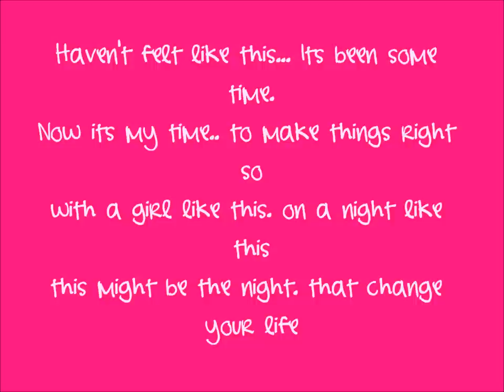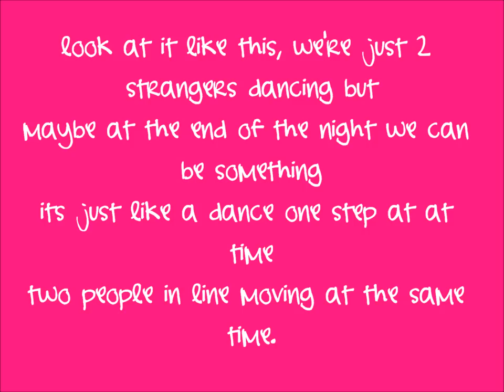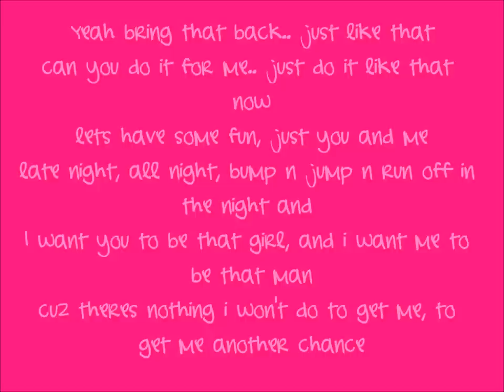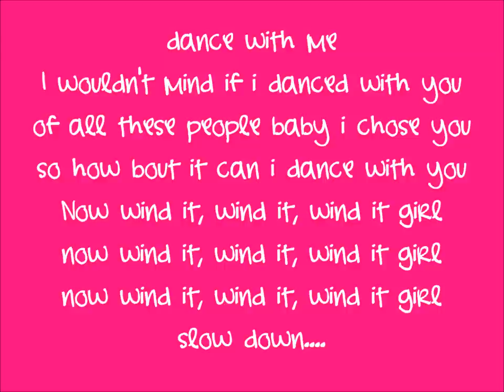dance with me by evan davies lyrics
annotations aren't working for some reason... at 2:40 "i'm just doing what i can the man" should be "i'm just doing what i can to be the man" FREE DOWNLOAD! please share with your friends. this is not me, this is my friend. all rights to him.